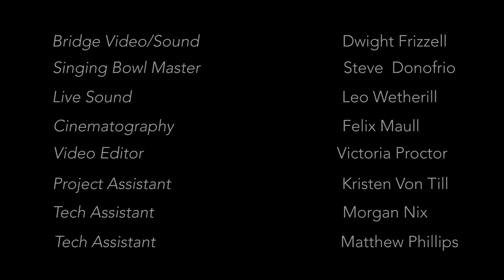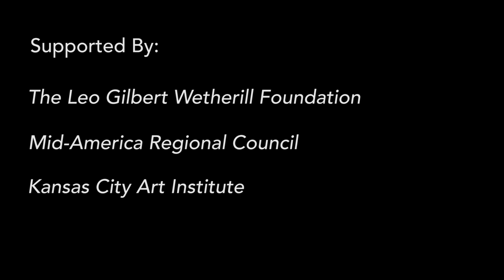BRIDGE: Missouri River Bridge as Instrument with Singing Bowls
Performance by KCAI Sound students--
A Missouri River bridge’s harmonic sound world, recorded by Dwight Frizzell, is spatially orchestrated by an ensemble of Tibetan Singing Bowls under the direction of Steve Donofrio.

This excerpt from the 40 minute performance was recorded Sept. 18, 2018 in Epperson Auditorium, Kansas City, Missouri.

BRIDGE Players
Dakota Hume
Autumn Andrews
Zac Comstock
Gieselle Reyes
Victoria Proctor
Meranda McDermott
Segolene Pihut
Nic McKenna
Daniel Rawlings
Jesse Hiser
Mia Robbins
Matthew Phillips
Matthew Petry
Chloe Thompson
Morgan Nix
Kristetn Von Till

Bridge Soundscape/Video  Dwight Frizzell
Singing Bowl Master   Steve Donofrio
Live Sound    Leo Wetherill
Live Camera    Felix Maull
Video Editing    Victoria Proctor
Project Assistance   Kristen Von Till
Tech Assistant    Morgan Nix
Tech Assistant    Matthew Phillips

Bridges are resonant beings activated by our crossing formidable passageways now made passé. The sonorous Liberty Bend Bridge at Highway 291 (in Sugar Creek) is a magnificent traffic-activated instrument expressing a flow of people, materials, animals and plants. Its voice, animated by us humans, and full of percussive and harmonic sound, is intimately heard by nestling an ear on its metal understructure (or attaching contact microphones as heard here).

Supported by—
The Leo Gilbert Wetherill Foundation
Mid-America Regional Council
Kansas City Art Institute

Tony Jones, Bambi Bugard, Tom Lewis, Paige Davis, Steve Gardels, Nancy Noble, Ron Achelpohl, Rhondda Francis, Barbara Magiera, Michael Henry, Robert Carl, Ellen Fullman, Anthony Bennett, Kristen Von Till, Rhondda Francis, Jean Ormaza, Marjorie Bradshaw, Paige Davis